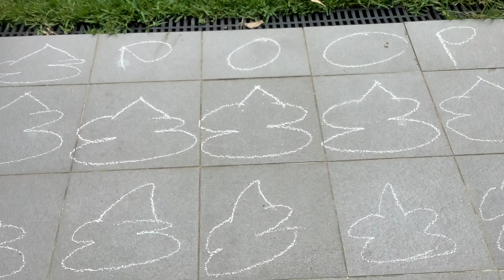My back yard is poop